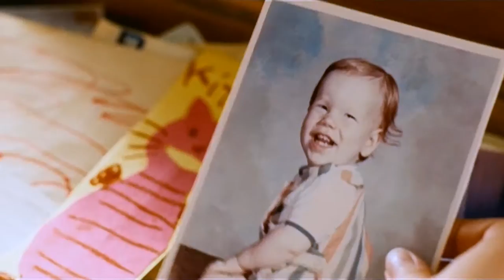Die Geschwister Savage ≣ 2007 ≣ Trailer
Drama ≣ USA
Originaltitel ≣ The Savages

≣ Regie ≣ Tamara Jenkins
≣ Cast ≣ Laura Linney | Philip Seymour Hoffman | Philip Bosco | Peter Friedman | David Zayas | Gbenga Akinnagbe | Cara Seymour | Tonye Patano | Guy Boyd | Debra Monk | Rosemary Murphy | Hal Blankenship

≣ Oscar-Nominierung ≣ Drehbuch ≣ Tamara Jenkins